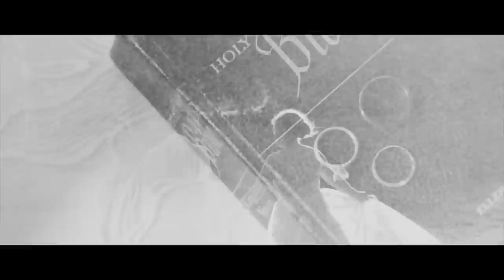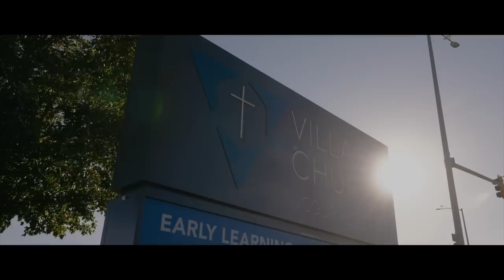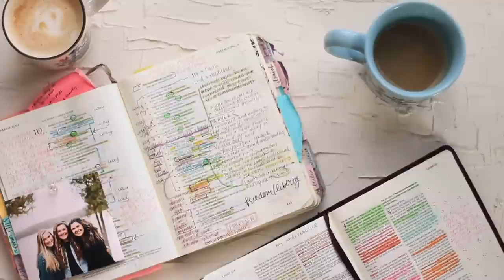Ashley & Johnny's Official Wedding Video! | Coffee and Bible Time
Thank you Hello Darling films for this beautiful film and for capturing our wedding day so well! The biggest desire for our wedding day was that it would be Christ centered... and God came through because it was a day that was focused on His love and grace through Johnny and I! It brings my heart so much joy to have you join us in this special day!!!
Blessings & love,
Ash

Music Codes:
MB01IJICOFW0VIE
MB01OVFYHDZ27HY
MB01UHKEEI1YWJC